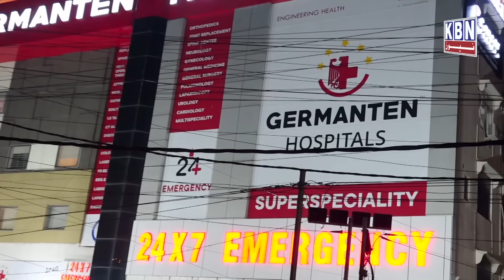Morning Ki Khas Khabre | 24th Jan 2024 | KBN NEWS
Morning Ki Khas Khabre | 24th Jan 2024 | KBN NEWS | Hyderabad News | Kbn Urdu News Channel Hyd | For More Watch at